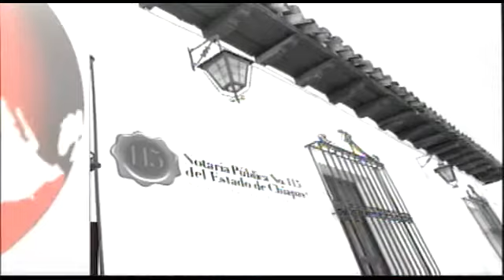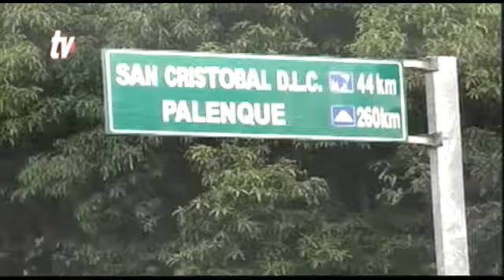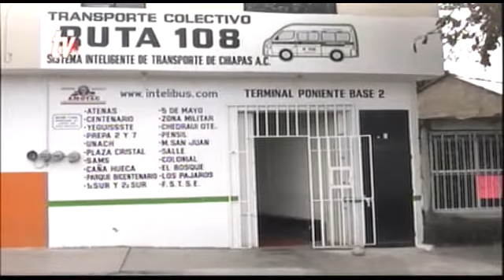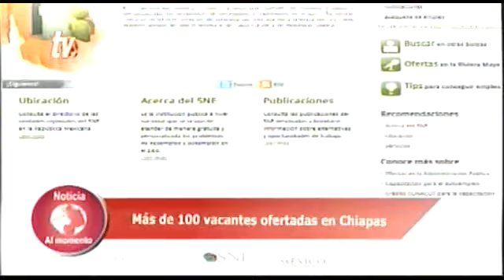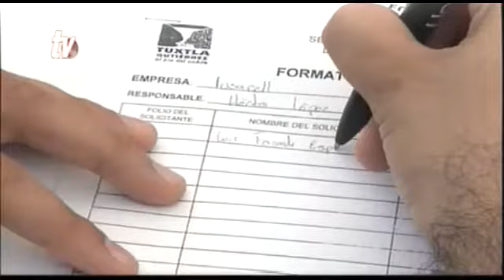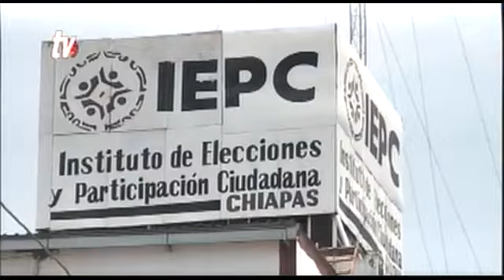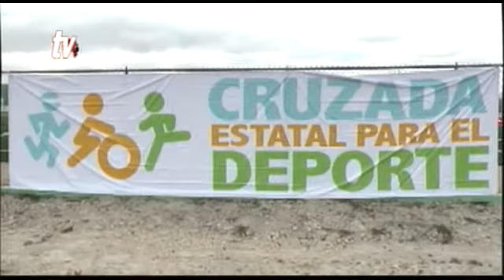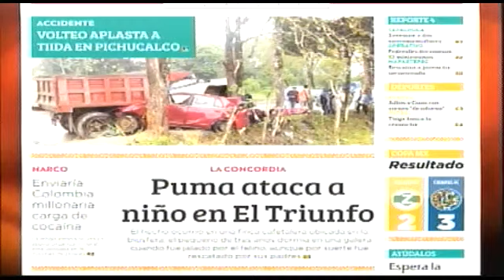Noticiero 19 02 2015